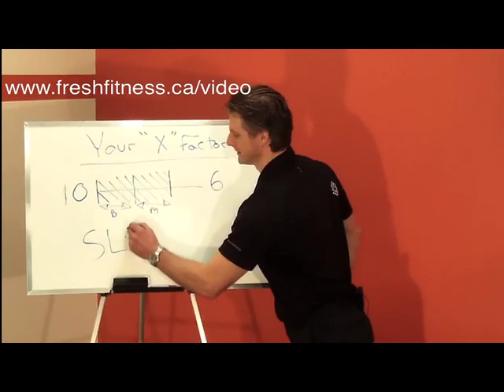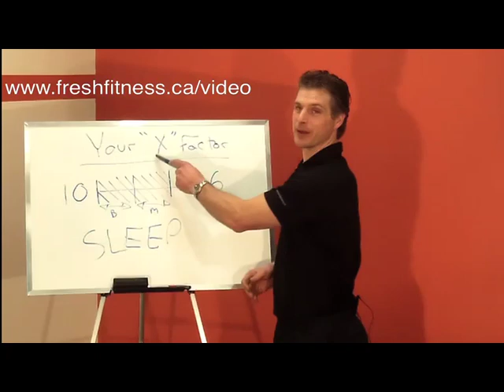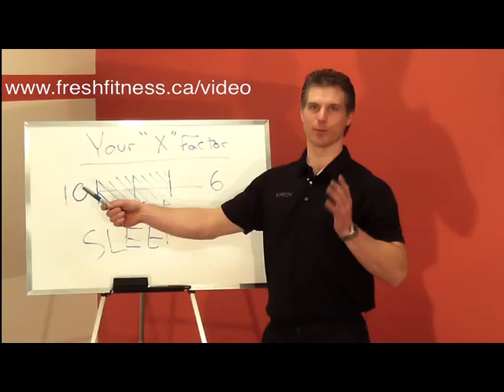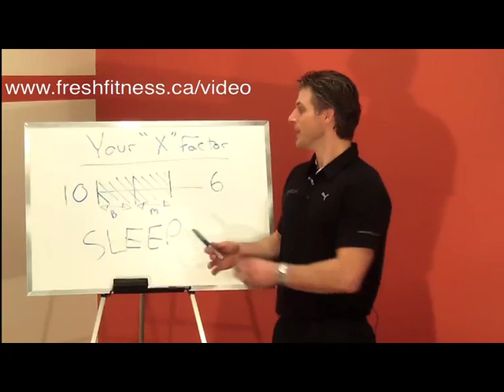FRESH! Tip #7 - The Most Underrated Factor Affecting Your Health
Find out the Most Underrated Factor in Overall Health and how you can use it to accomplish better fat loss, fitness, and feel great!